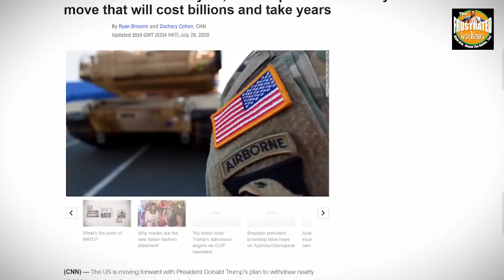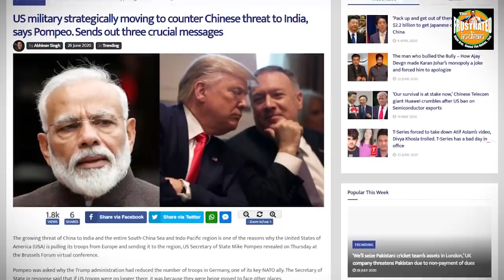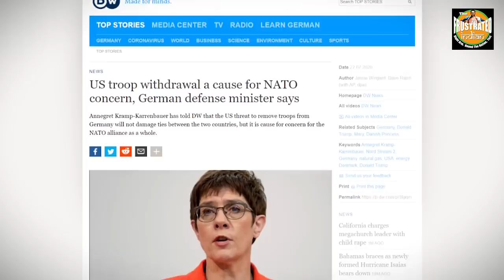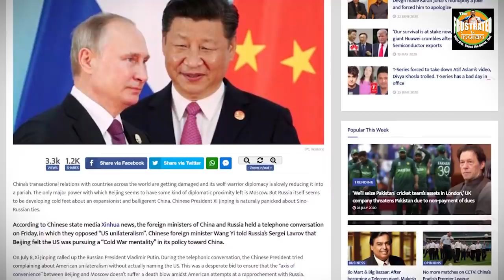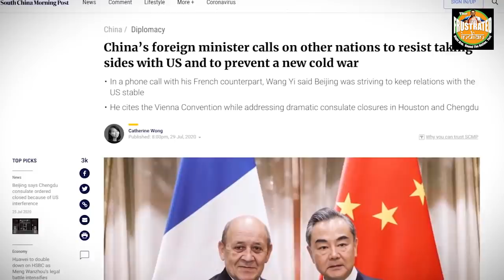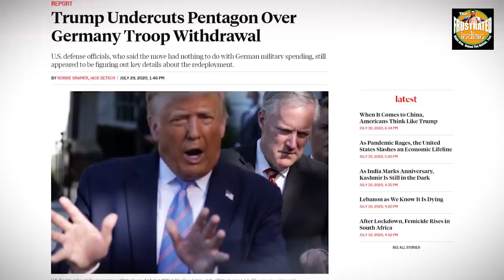Russia will heave a sigh of relief because its tussle with the US has officially ended